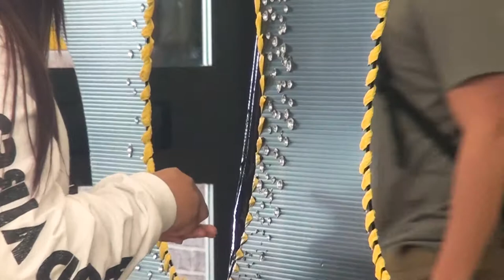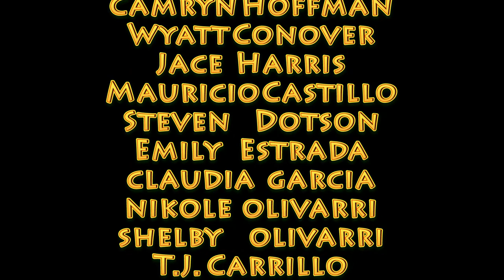How to Turn a Golf Cart into a Pirate Ship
When Lytle High Skull Studios students are presented with a challenge, they don't just figure it out, they make a DIY video of their problem solving, bunny trails, and occasional antics, too! Now you get to ride along on this fun journey from golf cart to pirate ship! Enjoy!